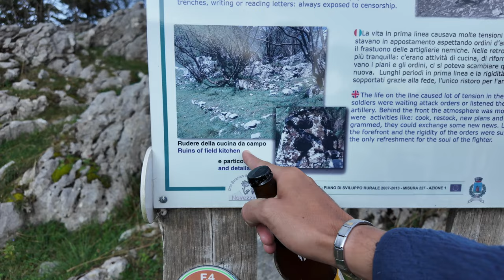LA BELLA VITA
Momento per apprezzare ciò che si ha, fatelo anche voi.